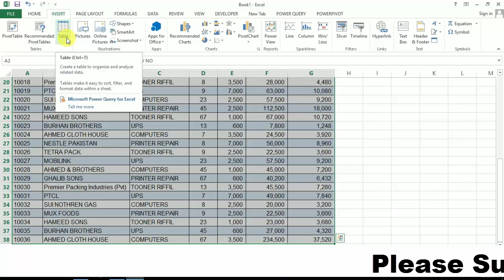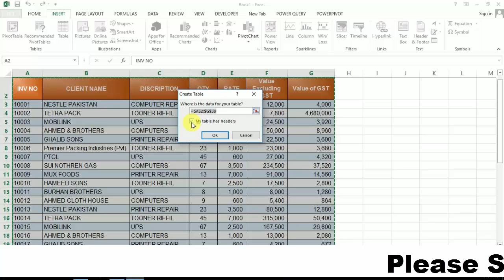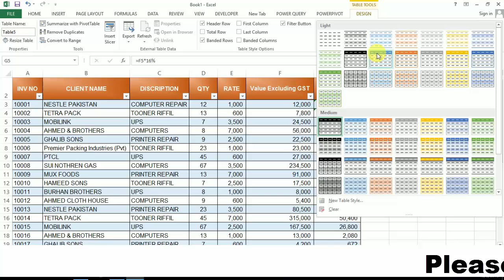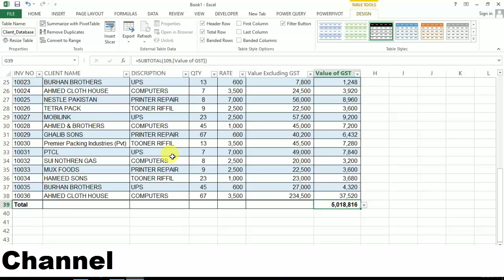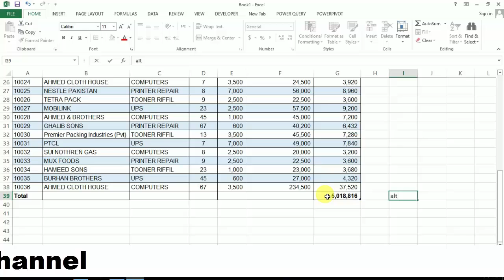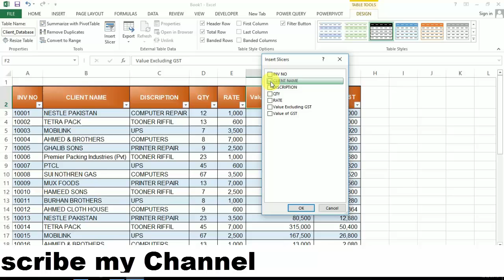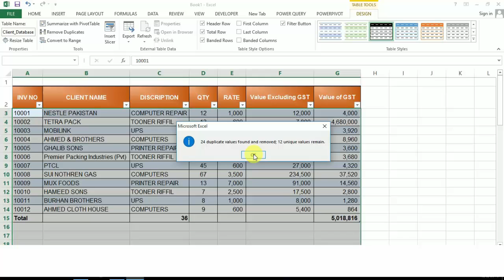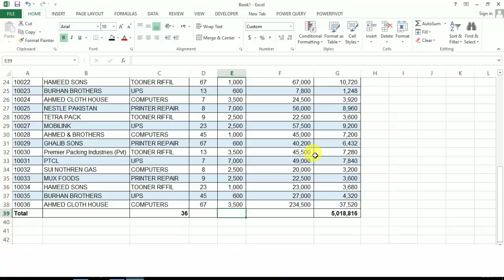HOW TO MAKE TABLE IN MS EXCEL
How to make a simple table in Microsoft Excel. Table tutorial